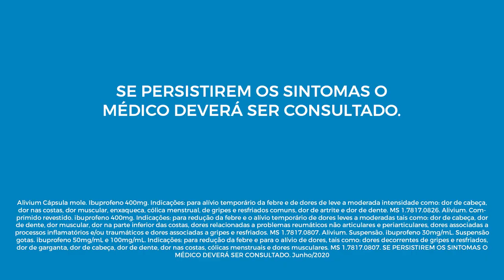Ficaadica - Como Baixar A Febre Do Bebê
O bebê pode sentir febre por inúmeros motivos. Então, confira algumas dicas para baixar a temperatura corporal dos pequenos.